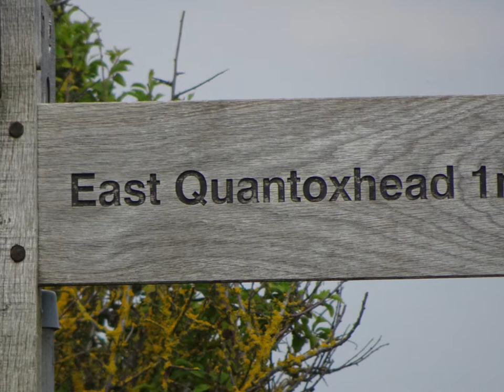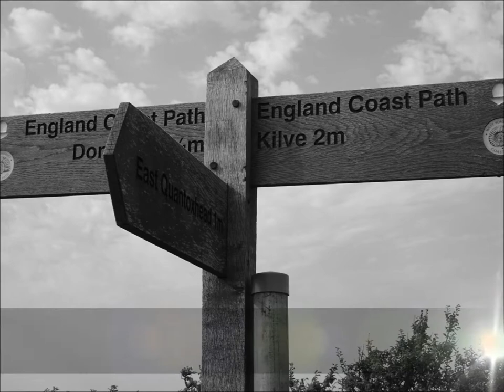East Quantoxhead Circular Hike, Part XII, 'Embraced by Beauty on this Quiet Reflective Coastal Cliff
The peace and solitude during the hike allows for reflection --undisturbed opportunities to express, reinforced by the beauty all around me---I understand why the great poets like Samuel Coleridge and William Wordsworth, not forgetting his sister Dorothy Wordsworth, who all loved Somerset and especially the area of the Quantock Hills and the coast with its rich fossil beaches and magnificent beauty---poetry all around and embedded in landscape---the environment and atmosphere permits discussion, soliloquies, monologues which are often used by the great playwrights like Shakespeare in his plays allowing thoughts and feeling to be the spoken reflections---great speeches in the plays enhance our emotions allow us a degree of participation---on my walks I like to discuss events in the World--reference points in Time and Space--a space for safe expression but also later to share to allow others access.